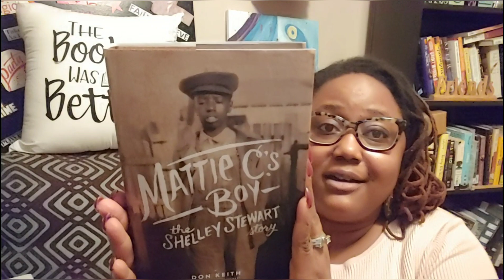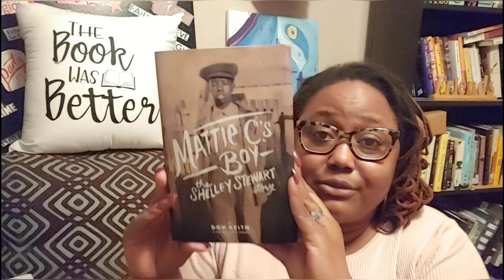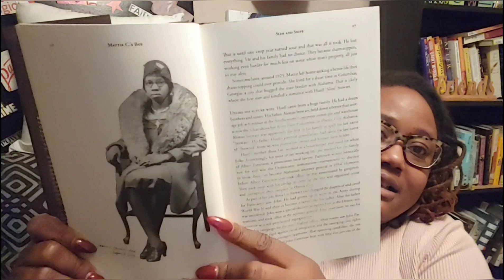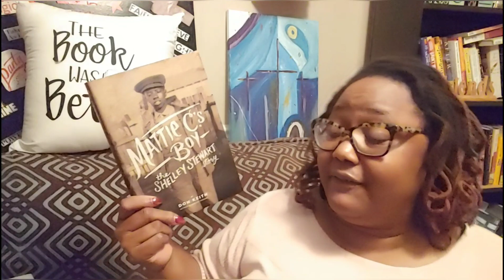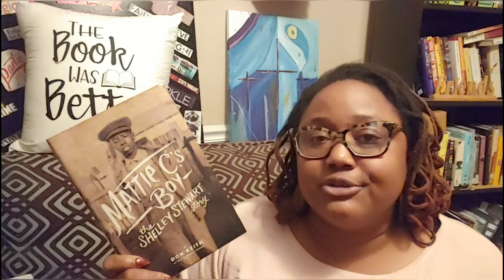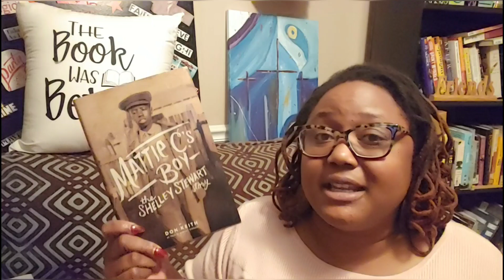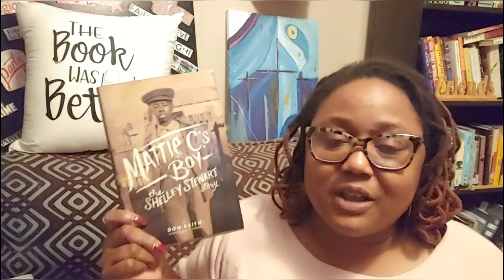Vlogmas Day 8: Mattie C's Boy Book Chat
The Shelly Stewart story is one that will stay with me for years to come. I love reading about my city & those who are a part of it.

Link to Mr Stewart's TedX Talk